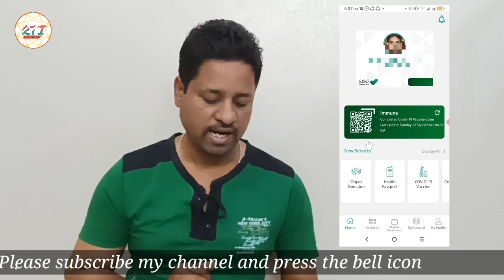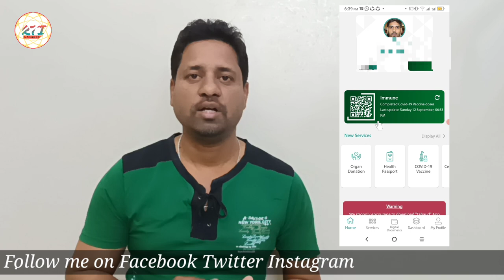Tawakkalna New update | tawakkalna update से होगा सबको परेशानी। जानिए क्या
Tawakkalna New update | tawakkalna barcode |
Tawakkalna update से होगा सबको परेशानी।
Tawakkalna me जानिए क्या होने वाला है?
Tawakkalna latest updates full guide